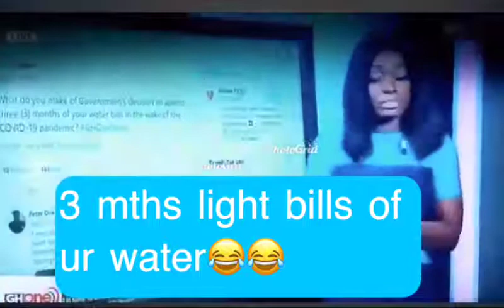This lockdown is making journalists confused